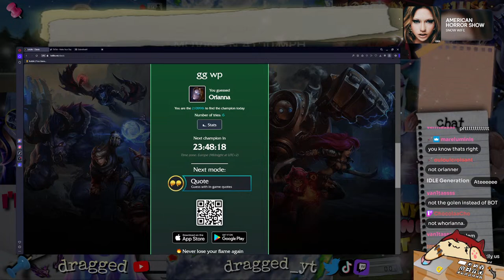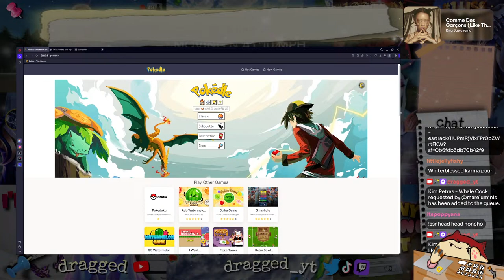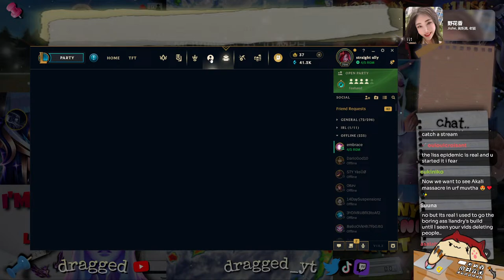STILL in LoserQ recovery 🚑 ❌#004 😨🌹🎀🎥 | 🤨💔 Messy Ranked Games 🤓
Hope u enjoy the stream!! ( ͡👁️ ͜ʖ ͡👁️)